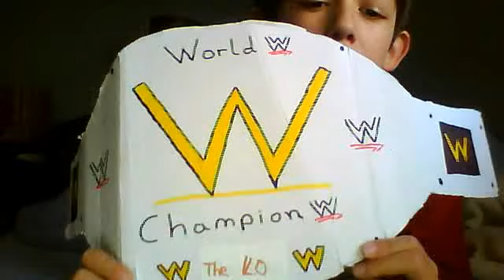BuRaKiNhO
burakinho61's webcam video Mi., 24. Nov. 2010 04:56:36 PST